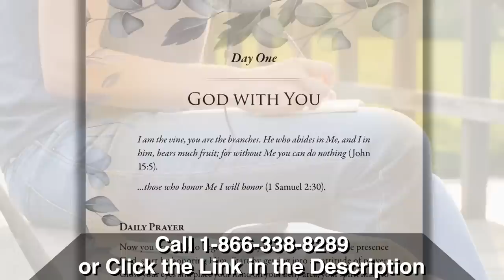Many Believers Don't Forgive the Right Way…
Drs. Dennis and Jen Clark reveal how to walk in true forgiveness.

Secrets to the Secret Place

Drs. Dennis and Jen’s book, Abiding in the Secret Place, offers five essential keys to help you deepen your connection with God and experience His presence in a tangible way. Through scriptures, practical exercises, and overcoming barriers, you can achieve profound healing and develop a more intimate relationship with God. Also include in Abiding in the Secret Place is Brother Lawrence’s influential work, The Practice of the Presence of God, providing guidance on experiencing supernatural communion with God in your daily life. Discover the secrets to accessing this sacred realm and carry God’s presence with you at all times, transitioning seamlessly from your secret place to the outside world.

Abiding in God Made Simple

Through their book and Bonus CD, Simple Prayer, you will be gently guided through a 60-day challenge with scriptures, daily prayers, healing prayers, and space for personal journal notes, transforming the perception of prayer from a burden to a joyful experience in your secret place. You will also get their new two-part audio CD set, Discovering the Secret Place.